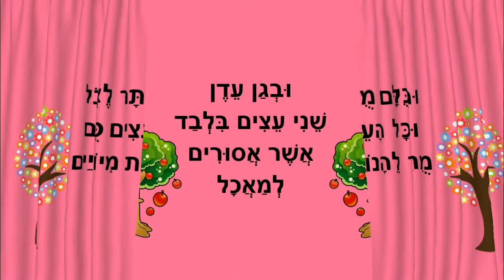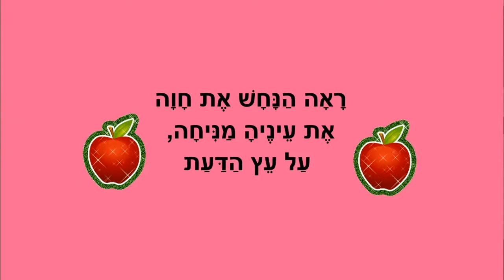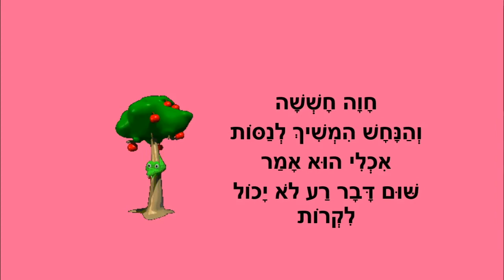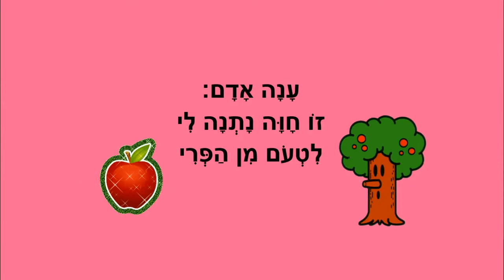אדם וחוה - סיפורי התורה לילדים - כתבה: ריקי זקן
אדם וחוה
סיפורי בראשית לילדים